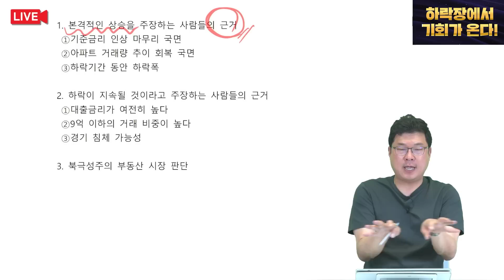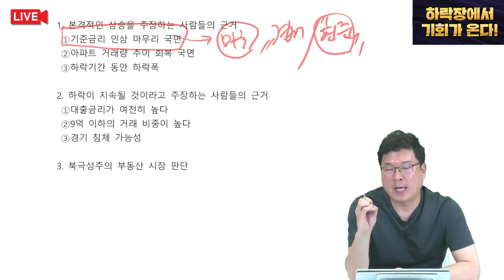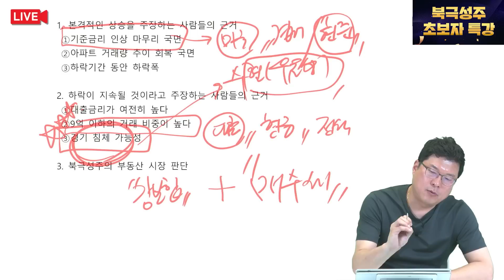혼란스러운 부동산 시장, 저는 하반기 이렇게 봅니다